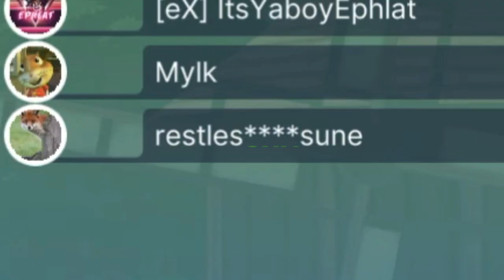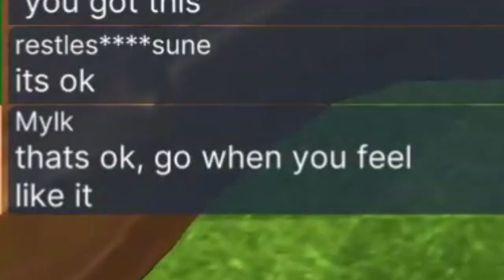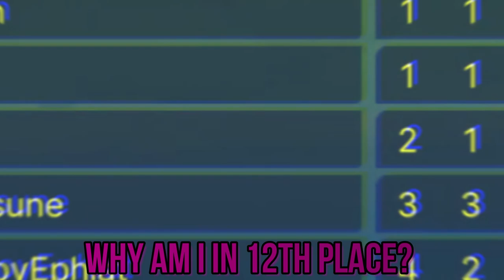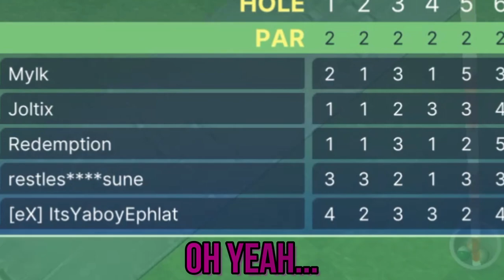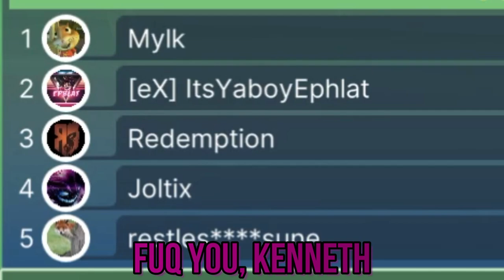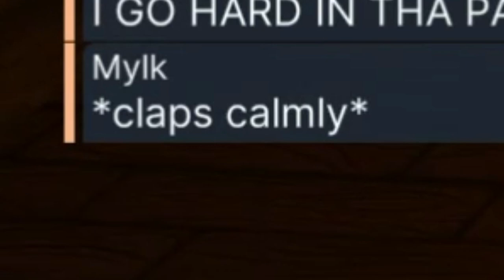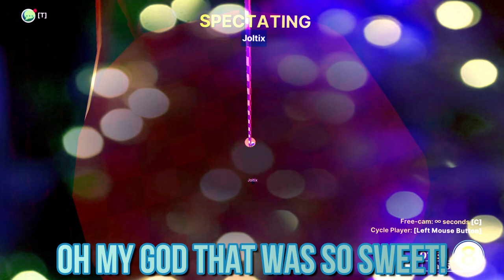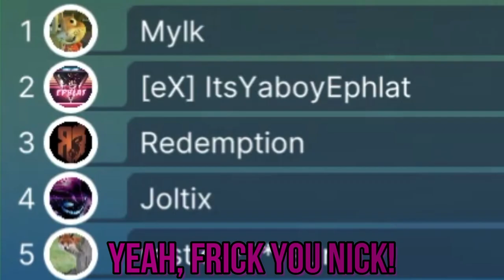RAGE WITH YOUR FRIENDS!